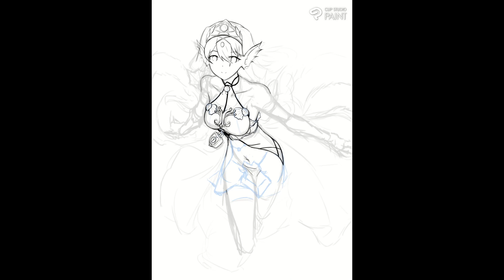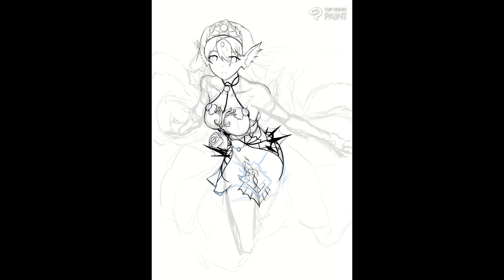(Yu-gi-oh!) Tearlaments Kitkallos Fanart (Timelapse/Clip Studio Paint)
Canvas Size : 2480x3508 px 300dpi
Music
-あくあ色ぱれっと / Minato Aqua's Original Song